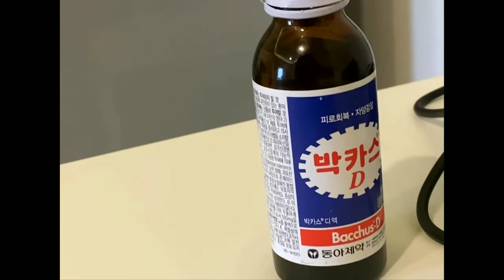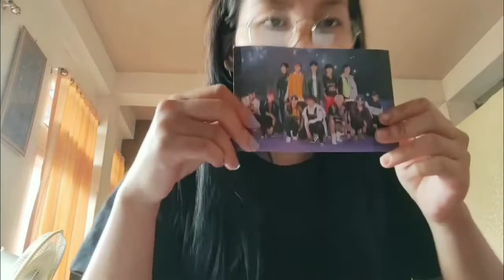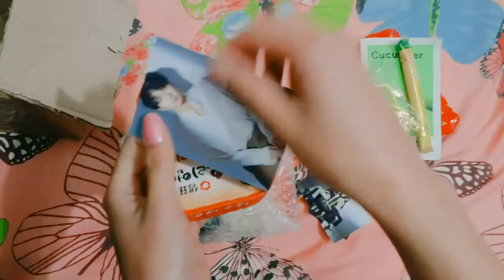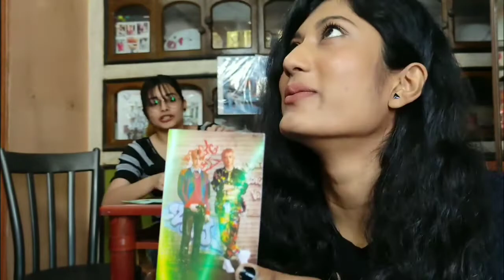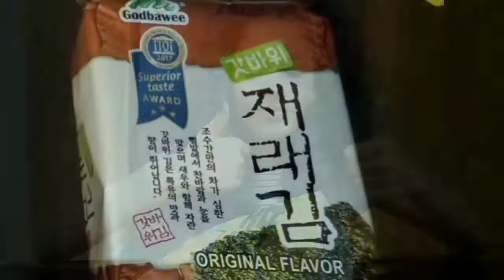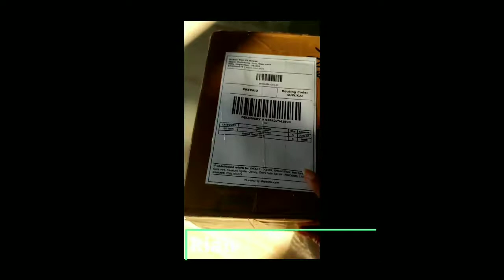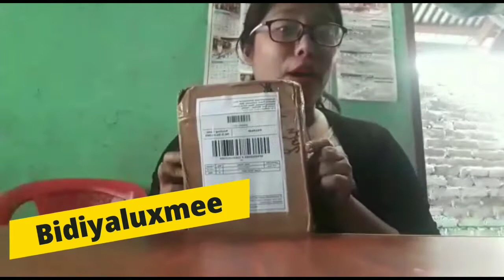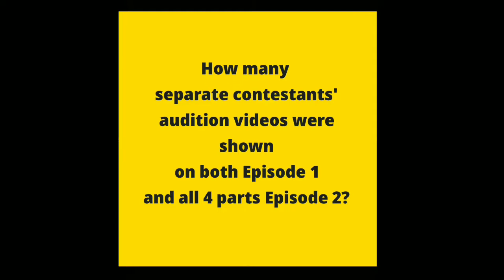THE BATTLE : K-POP | SEASON 1 | SPECIAL EPISODE - 1 : Shades of Green + Giveaway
THE BATTLE : K-POP Season 1

The firat special episode of The Battle : K-POP takes us on the journey through the Top 30 contestants' gifts! Our Top 30 received gifts from Green Sky Store and here is a sneak peek of what they got! ??

Created by V.A.K & Company
Powered by Green Sky Store